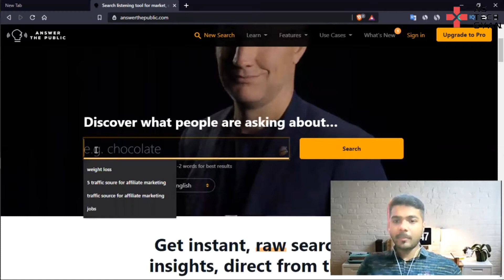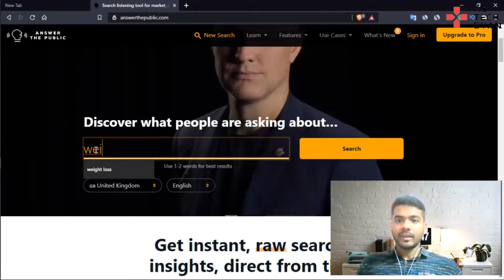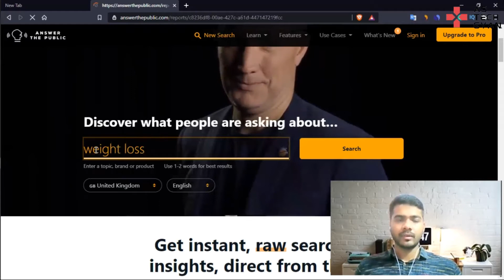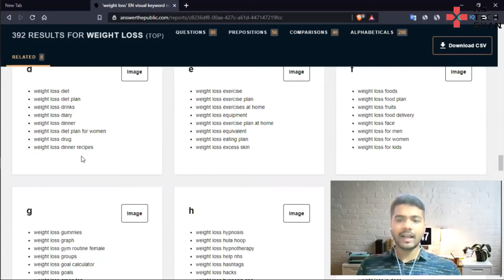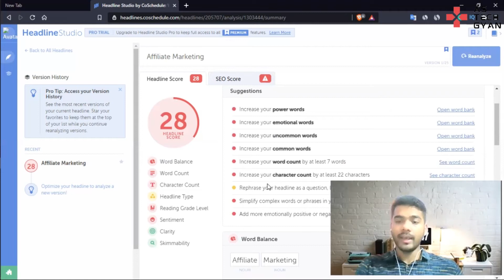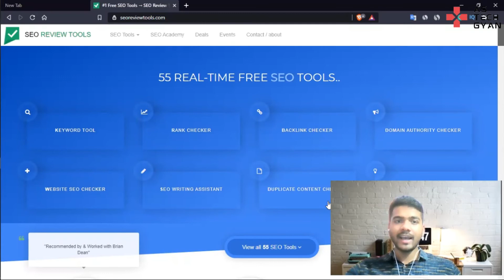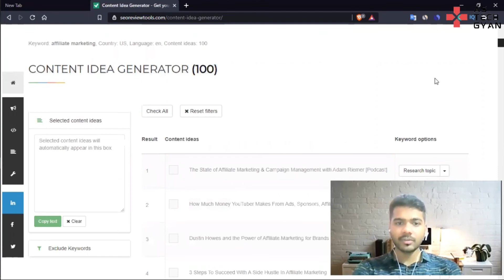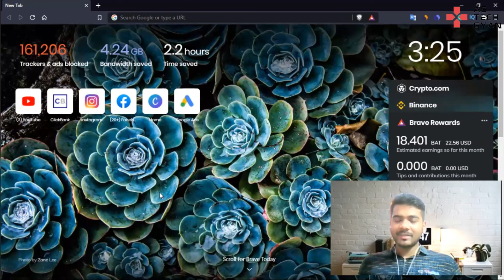FREE Tools for Affiliate Marketing that you Must Use [Hindi]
About the Video:

In this video, I have discussed the best free tools that you must use for your affiliate marketing business. This Tools will help you to increase your affiliate sales and you will be able to make more money with this.
After watching the video, you will be able to use all the tools and increase sales in your affiliate marketing business.

Queries Solved:
1.Best Free Tools for Affiliate Marketing
2.Best Practices for Affiliate Marketing
3.Affiliate Marketing tutorial for beginners
4.Free tools for increasing sales in the affiliate marketing business